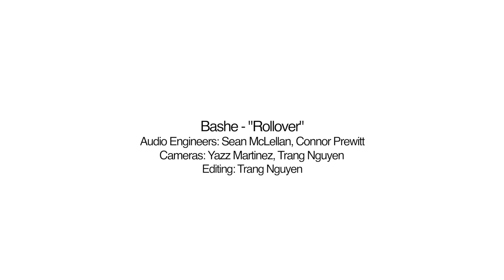Bashe performs "Rollover" - Radio UTD In Studio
Bashe (Denton, TX) stops by the Radio UTD studio to perform a few tracks for us.

Audio Engineers: Sean McLellan, Connor Prewitt
Cameras: Trang Nguyen, Yazz Martinez
Editing: Trang Nguyen

Radio UTD streams online live Sundays-Fridays, 10am-2am.